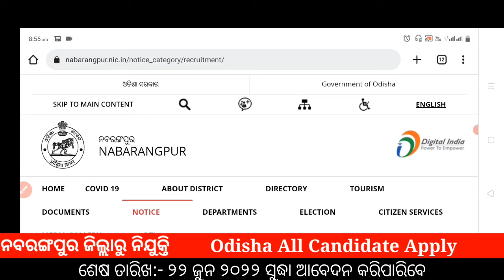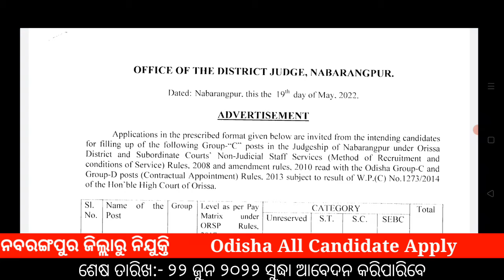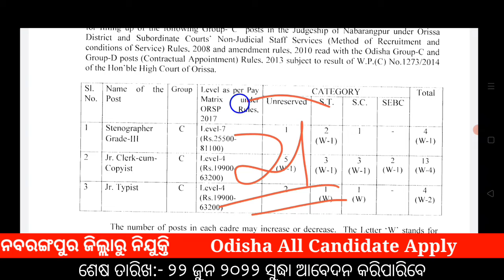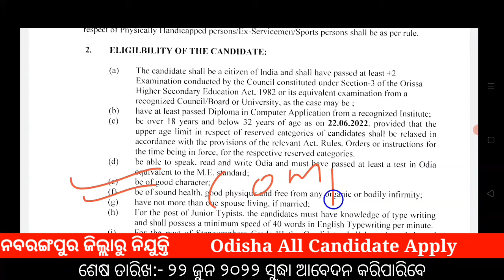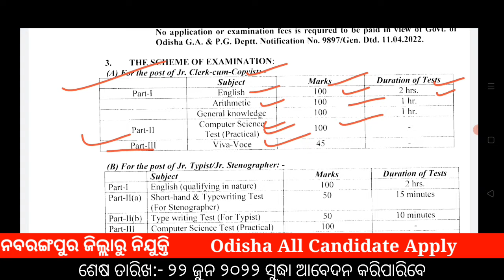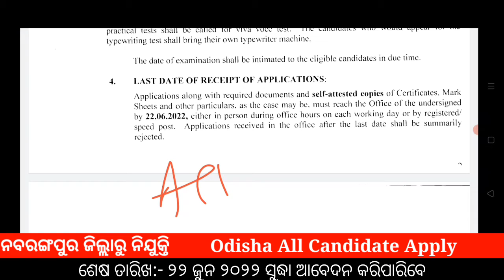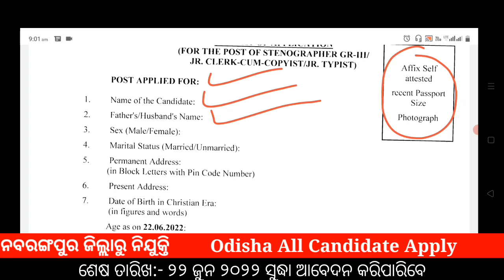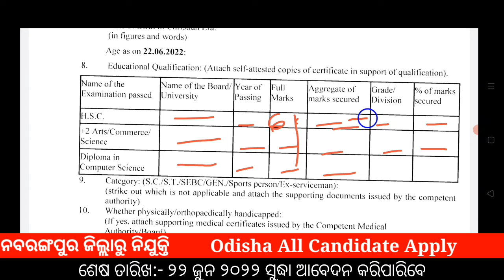ପୁଣି ଆସିଲା ଜିଲ୍ଲା ସ୍ତରୀୟ ନିଯୁକ୍ତି ସୁଯୋଗ ଓଡିଶା Nabarangapur District Jobs 2022#BirakishoreJob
ବନ୍ଧୁ ଗଣ ଆପଣମାନଙ୍କୁ ଆଜି ଏକ ଜିଲ୍ଲା ସ୍ତରୀୟ ନିଯୁକ୍ତି ବିଷୟ ରେ କହିଛି ଏହି ଭିଡିଓ ରେ ଏହି ନିଯୁକ୍ତି ରେ ଓଡ଼ିଶା ର ସବୁ ଜିଲ୍ଲା ର ପ୍ରାଥି ମାଗଣାରେ ଆବେଦନ କରିପାରିବେ ଭିଡିଓ କୁ ପ୍ରଥମରୁ ଶେଷ ପର୍ଯନ୍ତ୍ ଦେଖନ୍ତୁ କେମିତି ଲାଗିଲା Comments ରେ କୁହନ୍ତୁ